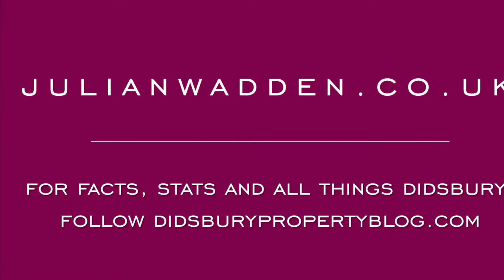16 Countess Road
A spacious 2 bedroom period terraced close the the heart of Didsbury village and a short walk to the Metro.